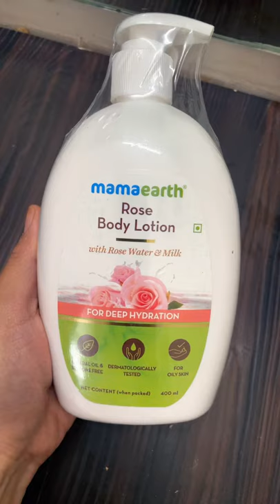Best Affordable Body Lotions For Winter Under Rs399#shorts#youtubeshorts/ShikhaDeepak